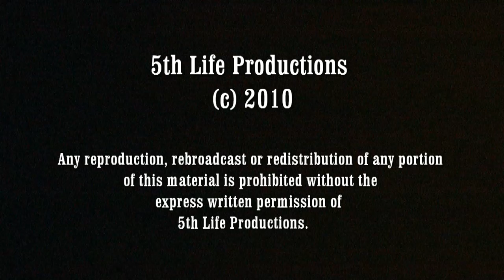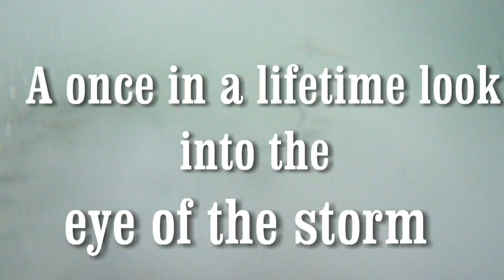Sand Lance Teaser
Read how you can be part of the search. -- The FIRST ever footage anywhere of actual spawning of Ammodytes hexapterus. This season just started and we've got some great footage and interesting discoveries.